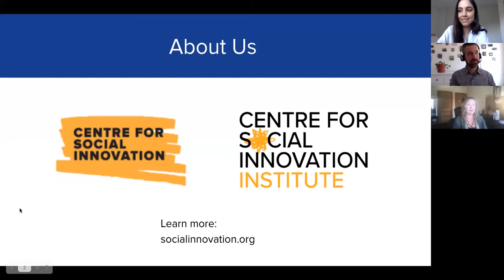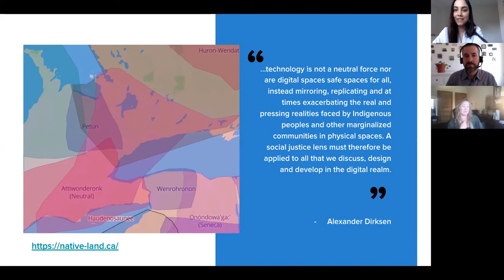Next Economy Conversations: Peter Deitz of Grantbook & Unwrapit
As we look to recover from the COVID-19 pandemic, we know that now, more than ever, we cannot go back to the way things were. From the climate crisis to deep social inequalities, the challenges of our time require us to build the Next Economy – one that is sustainable, equitable, and prosperous for all. Next Economy Conversations, the Centre for Social Innovation's monthly event series, is your chance to hear from incredible leaders helping to build this Next Economy. Learn about their work as well as their personal journeys, learnings, and visions for the future. On Thursday April 8th, Tonya Surman sat down with Peter Deitz, co-founder of Grantbook and Unwrapit, to discuss Grantbook’s process of transitioning to an Employee Share Ownership Plan (ESOP) and what this looked like in practice.

About our guest, Peter Deitz

Peter Deitz is a successful serial entrepreneur committed to creating enduring companies that have a deeply-rooted social and environmental purpose. Peter co-founded Grantbook in 2012 and currently serves as Board Chair. Grantbook is a 25-person philanthropic advisory firm that helps foundations operationalize mission and vision by leveraging technology. Over the past two years, Peter championed and helped oversee the formation of Grantbook's Employee Share Ownership Plan (ESOP). Peter currently serves as full-time co-founder of Unwrapit, a social purpose business that helps companies spark and maintain meaningful connections through a fun, innovative, and easy-to-use virtual gifting platform. Both Grantbook and Unwrapit were born out of the Centre for Social Innovation's Annex location. Peter is based in Toronto, ON and is the proud father of two kids, two cats, and a cockapoo.

About our host, Tonya Surman

Tonya Surman is fuelled by her belief in the power of collaboration and belonging. She knows that putting the right people in a room is only the first step in creating real change. You also need to build a culture where everyone knows that they have value and a voice to radically redesign our futures. She did this with the Centre for Social Innovation (socialinnovation.org), which re-invented the workplace by collecting social purpose organizations under one roof. And it’s what she is doing with CSI’s affiliate charity, the Centre for Social Innovation Institute and Social Innovation Canada, unlocking the social innovation community to get at the root causes of problems. She knows building relationships between people is the foundation for a better world. It's also a heck of a lot of fun!